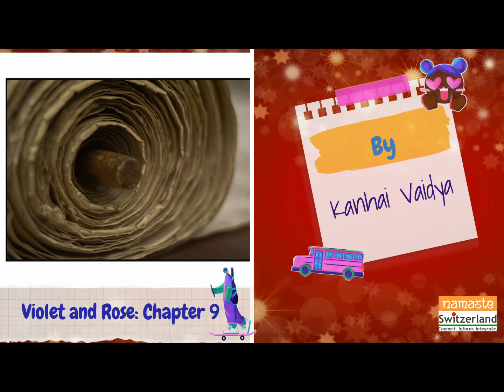Health, Happiness and Hope – Welcome 2022!